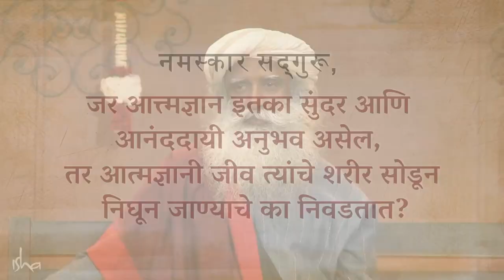रामकृष्ण परमहंसांची ही गोष्ट तुम्ही ऐकली नसेल ! | An Untold Story From Ramakrishna Paramahamsa’s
रामकृष्ण परमहंसांच्या आयुष्यातली हा प्रसंग आपल्यापैकी अनेक जणांना माहित नसेल. आत्मज्ञानी जीवांच्या आयुष्यातली एक अद्भुत छटा दाखवणारी एक गोष्ट सद्गुरू आपल्याला या व्हिडियो मध्ये सांगत आहेत.